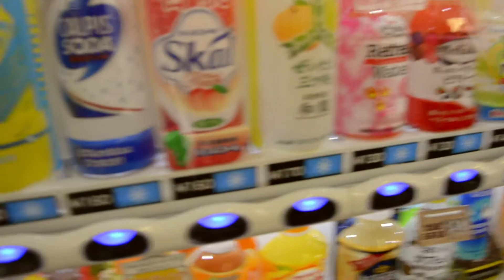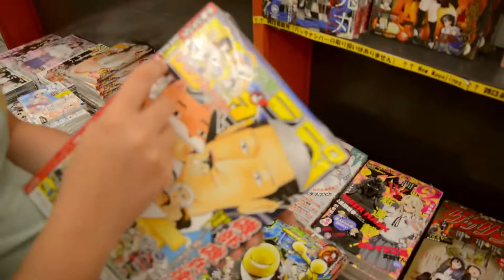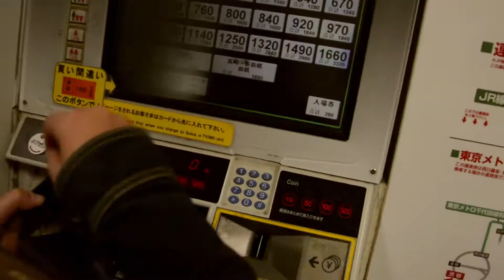My Trip to Japan 2015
My trip to Japan, from October 2015 - two weeks in 4 minute movie. Awesome time.